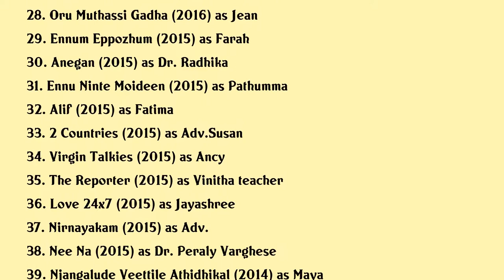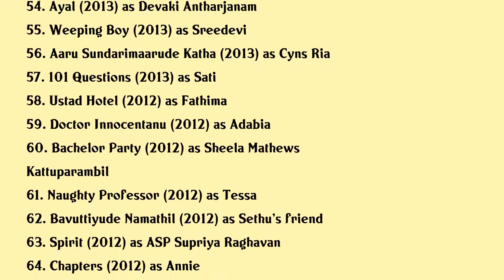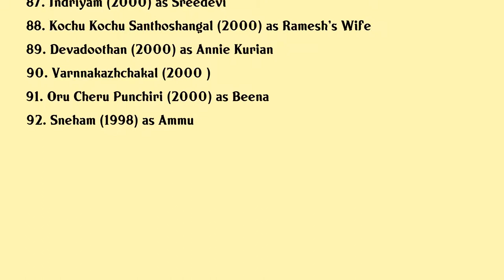Lena Movies list Lena| Filmography of Lena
Lena Full Movies List Filmography of Lena

Latest movies of Lena are:

1. Aadujeevitham
2. Saajan Bakery Since 1962
3. Black Coffee
4. Bheeshma Parvam
5. Anveshanam
6. Kadaram Kondan
7. Athiran
8. Oru Yamandan Premakadha
9. Vaarikkuzhiyile Kolapathakam
10. Kodathi Samaksham Balan Vakeel
11. Suvarna Purushan
12. Aadhi
13. Paviettante Madhurachooral
14. Johny Johny Yes Appa
15. Ira
16. Bonsai
17. Masterpiece
18. Vimanam
19. Avarude Raavukal
20. Ramaleela

Complete list of movies acted by Lena are in this video.

Please Comment down your favorite movie of Lena